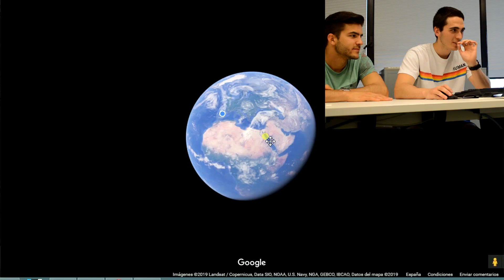🌍Lugares SECRETOS del EJÉRCITO en GOOGLE MAPS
Buenas Yonki de la ciencia, hoy te voy a enseñar varias localizaciones que hay en google maps donde se pueden ver aviones increibles, alguna localizacion es secreta asique espero que te guste

Las Localizaciones en orden son las siguientes:
1)
34°57'08.6"N 117°53'19.4"W

2)
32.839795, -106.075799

3)
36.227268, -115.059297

4)
32°45'38.4"N 51°53'09.0"E

5)
34°39'44.3"N 112°25'45.2"E

6)
44°40'58.2"N 33°33'24.2"E

7)
55°34'25.9"N 38°08'38.4"E

8)
35°24'32.0"N 35°56'35.2"E

9)
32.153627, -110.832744